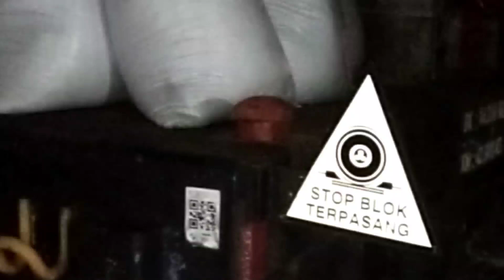Masih di Stasiun Gambringan di Malam Hari @KH.Izqil_Channel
masih hunting tipis-tipis malam hari di stasiun Gambaringan